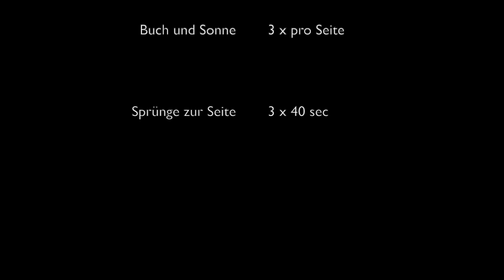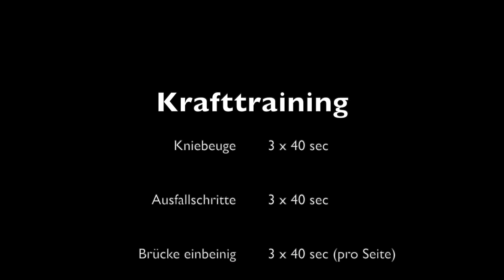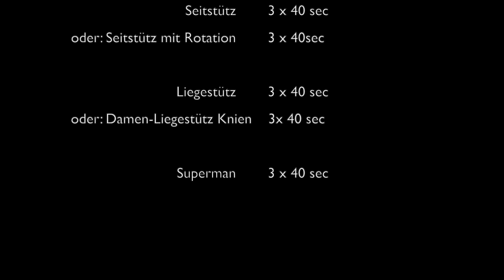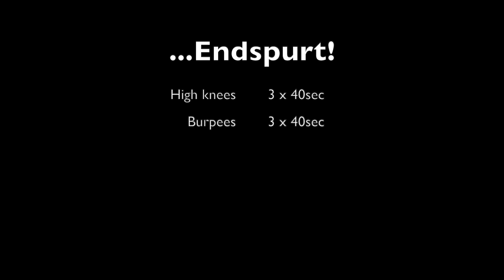Fit im BYC (Full Body Workout)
Fit im BYC

Fullbody-Workout

mit Felix und Franzi

Achte während des gesamten Trainings auf eine gute Rumpfspannung (Bauch einziehen und Gesäß anspannen) und auf eine aufrechte Haltung (Schultern von den Ohren wegziehen und Brust raus)!

Bei allen Übungen, aber vor allem bei den Aufwärm-Übungen geht es nicht um Geschwindigkeit, sondern um eine saubere Form und eine gute Körperspannung.

Aufwärmen (3 Wiederholungen pro Seite)

· Weltbeste Dehnung Gehe in den Ausfallschritt und öffne die Brust - indem du den Arm zum Knie hin aufdrehst, kehre zurück in die Ausgangsposition (hoher Stütz) und mache erneut einen Ausfallschritt...

· Toe Touch

Die Ausgangsposition ist der hohe Stütz, versuche nun abwechselnd mit einem Arm die diagonal liegenden Zehnspitzen zu berühren (falls das nicht klappt, starte mit dem Knie) Achtung: die Knie bleiben bei der Übung immer durchgestreckt!

· Buch & Sonne

Die Ausgangslage ist auf der Seite liegend mit angewinkelten Beinen Wichtig: die Hüfte bleibt fixiert und „weicht“ nicht aus!

Buch: Strecke nun den oberen Arm über dem unteren Arm aus und mach deinen Rücken lang, danach wird der Arm zur anderen Seite geöffnet bis er den Boden erreicht = „Seite umblättern“, halte diese Position 2,3 oder 4 Sekunden und spüre die Dehnung in der Brust und im Rücken, klappe den Arm nun in die Ausgangslage zurück

Sonne: Strecke nun den oberen Arm über dem unteren Arm aus und mach deinen Rücken lang, danach wird der Arm in einer kreisförmigen Bewegung über den Kopf geführt = „Sonnenaufgang“, halte diese Position 2,3 oder 4 Sekunden und spüre die Dehnung in der Brust und im Rücken, klappe den Arm nun in die Ausgangslage zurück

· Sprünge zur Seite (3 x 40sec)

Achte auf einen stabilen Rumpf und eine feste Haltung, beginne mit kleinen Sprüngen zur Seite und werde nach und nach immer größer Wichtig: das Knie bleibt immer stabil und knickt nicht weg!

Krafttraining (3 x 40 sec)

· Kniebeuge Beine sind etwas weiter als hüftbreit Schiebe den Boden mit deinen Füßen auseinander Die Knie sind stabil und schieben bei der Bewegung immer nach außen

· Ausfallschritt dynamisch

Achte auf eine gute Rumpfspannung Das Knie schiebt nicht über die Fußspitze Das Knie bleibt stabil und kippt nicht nach innen weg (tendenziell mehr nach außen schieben)

· Brücke einbeinig (rechts)

Bewege die Hüfte langsam auf und ab Wichtig: die Bewegung kommt aus dem Gesäß und Hinterseite des Oberschenkels

Achtung: kein Hohlkreuz – davor bitte stoppen!

· Brücke einbeinig (links)

· Shoulder Tap oder „Next Level” Plank Walk

Ausgangsposition ist der hohe Stütz

Die Beine sind etwas breiter als hüftbreit Tippe nun abwechselt mit den Händen auf deine Schultern Wichtig: die Hüfte bleibt komplett stabil (kein hin und her wackeln) à spanne deinen Unterbauch fest an!

o Next Level: Starke im hohen Stütz und gehe langsam Arm für Arm in den Unterarmstütz, auch hier bleibt die Hüfte stabil, drücke dich nun Arm für Arm wieder in die Ausgangslage

· Klappmesser

Ausgangsposition ist der “Crunch” Lehne dich nun langsam nach hinten und strecke die Arme und Beine aus

Achtung: fester Bauch und kein Hohlkreuz! Bei Rückenbeschwerden deutlich kleineren Bewegungsradius!

· Seitstütz oder “Next Level” mit Rotation Ziehe den Bauch ein und spanne das Gesäß an Die Haltung ist aufrecht (Schultern anspannen, Brust raus)

o Erleichtert: Winkle das untere Bein an, um die Schulterpartie zu entlasten, der seitliche Bauch muss trotzdem arbeiten

o Next Level: führe den Arm unter dem Bauch hindurch und öffne nun wieder, wiederhole diese Bewegung langsam und kontrolliert

· Liegestütz oder “Next Level” Liegestütz Variation

Die Arme blieben eng am Körper liegen während der Bewegung Achtung: wenn die Kraft nicht ausreicht, tendiert man gerne dazu die Arme weiter nach außen abzuspreizen = „Chicken Arms“ à Lösung: die Übung weiter auf den Knien ausführen, um die richtige Ausführung zu garantieren

· Superman

Die Arme werden nun nach hinten geführt und ein „imaginärer Stift zwischen den Schulterblättern eingeklemmt, gleichzeitig werden die Beine etwas vom Boden angehoben, wiederhole die Übung

Endspurt (3 x 40 sec)

· High Knees

· Burpees